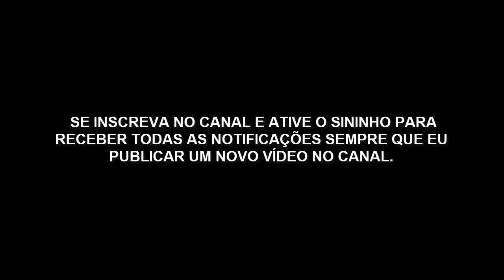NÃO ACREDITE NA PROFECIA DO DIA 30 DE MARÇO! VEJA OS MOTIVOS.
TODO BOM CRISTÃO DEVE JULGAR TODA E QUALQUER PROFECIA A LUZ DA BÍBLIA.
Muitas pessoas vivem profetizando desastres o tempo todo, mas quando suas profecias não se cumprem eles ficam envergonhados e se escondem.

Agora recente saiu mais uma profecia sobre um espírito da morte em um cavalo amarelo para matar milhões de vida ao redor do mundo.

A data do cumprimente da profecia é agora dia 30/03/2021.

Só quero ver o que eles irão dizer quando suas profecias não se cumprirem.

Deixo aqui alguns textos bíblicos sobre o dever de julgar e examinar as profecias.

SOBRE O JULGAMENTO DE PROFECIA
1 Coríntios 14:29
E falem dois ou três profetas, e os outros julguem.

1 João 4:1-3
Amados, não deis crédito a qualquer espírito; antes, porém, avaliai com cuidado se os espíritos procedem de Deus, porquanto muitos falsos profetas têm saído pelo mundo.
OS CRENTES DE BEREIA
Atos 17:11
Os bereanos eram mais nobres do que os tessalonicenses, porquanto, receberam a mensagem com vívido interesse, e dedicaram-se ao estudo diário das Escrituras, com o propósito de avaliar se tudo correspondia à verdade.

Tiago 5:14
Está alguém entre vós doente? Chame os presbíteros da igreja, e orem sobre ele, ungindo-o com azeite em nome do Senhor;

Mateus 22:29
Jesus, porém, respondendo, disse-lhes: Errais, não conhecendo as Escrituras, nem o poder de Deus.

O QUE VAI ACONTECER DIA 31 DE MARÇO? | Profecia do Cavalo Amarelo